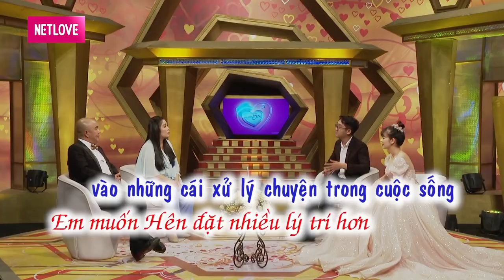Chồng bất ngờ HÓA TRẺ CON khi gần vợ THÍCH CHỌC GIẬN bị vợ BÓC PHỐT TẬT XẤU